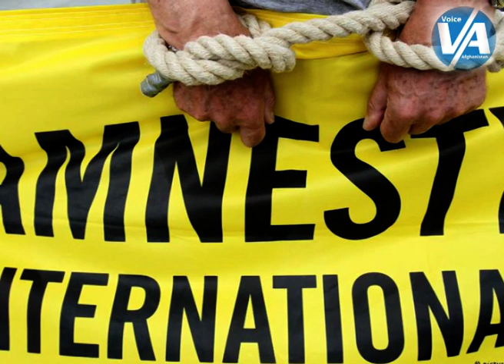کابل کې د دوه خبریالانو نیولو ژورنالیستان اندېښمن کړي دي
کابل کې د دوه تنه خبریالانو نیولو د ژورنالېستانو او د رسنیو ملاتړو بنسټونو غبرګونونه را وپارل.

یوناما او یو شمېر ژورنالېستان له حکومت غواړي چې یاد خبریالان ازاد او خبریالانو تهدې  خوندي کاري چاپریال برابر کړي.